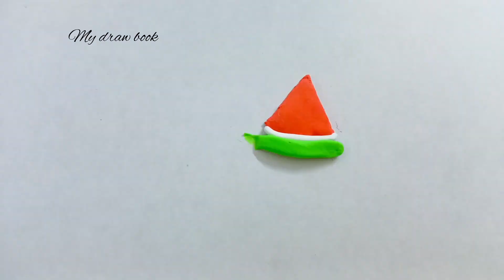DIY Mirror Decor with Super Clay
Hey 👋, I'm Naima. I'm from India. On this channel i always try to different types art craft and drawing videos. Today i share very simple and easy mirror decor with super clay. Try it out, definitely you will love it.

Hope you love the DIY mirror decor as much as I enjoyed making it.